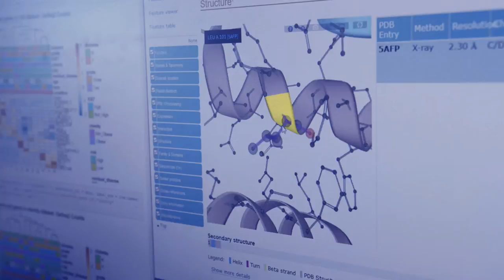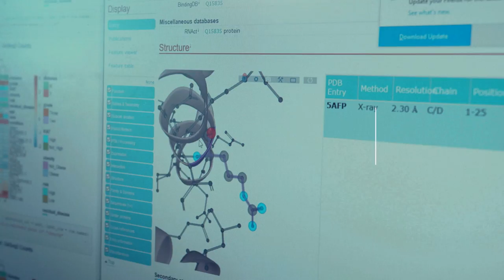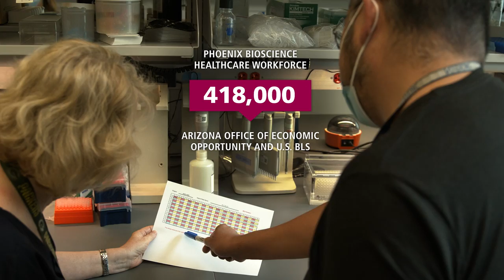Phoenix Biomedical Campus: From Discovery to Delivery in Downtown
Short video highlighting the thousands of bioscience healthcare professionals and students working in the Phoenix Biomedical Campus and how it is a collaborative solution for bio startups and scaling companies.

Web: Phoenix.gov
Social: @CityofPhoenixAZ on Facebook, Twitter and Instagram